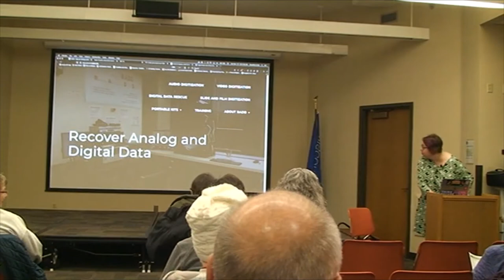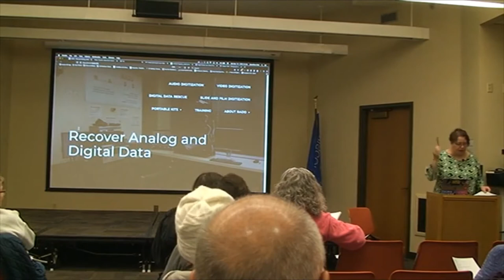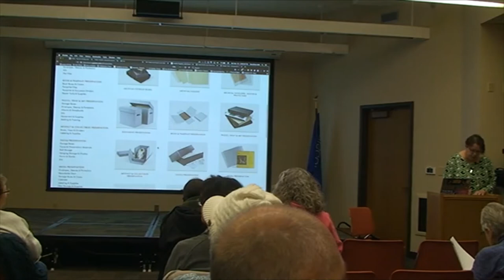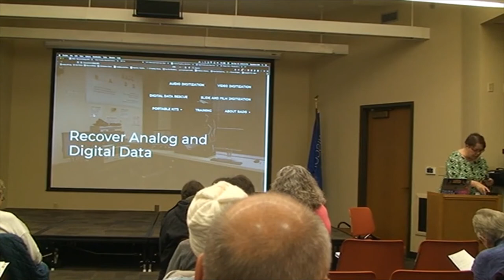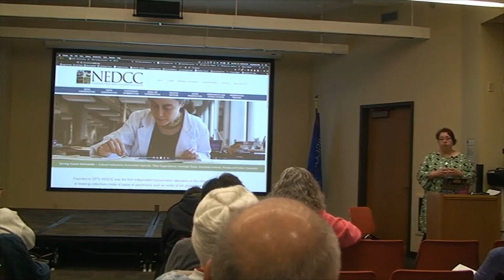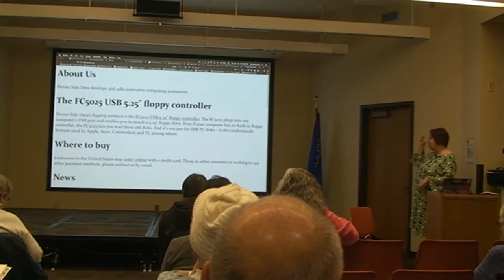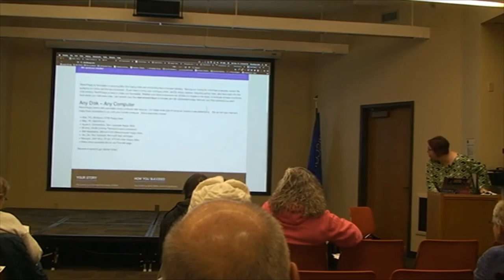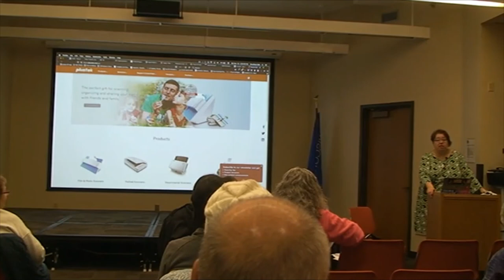Saving Your Digital Stuff: Your Family History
Most family scrapbooks are priceless. Very few things are worth more. With technology making a more prominent role in people's lives, families have been saving keepsakes and photos digitally.  In her talk "Saving Your Digital Stuff: Your Family History," Ms. Salo talked about how to convert various analog and digital files into more current mediums and how to ensure long-term storage of our most prized keepsakes.

Dorothea Salo teaches about digital information in the iSchool at UW-Madison: everything from online privacy and security to relational-database design. She has also built “Recover Analog and Digital Data” (RADD) to save personal, family, and community history in Wisconsin from decaying 20th-century media such as VHS tapes and floppy disks. Her professional interests include copyright, scholarly communication, and digital preservation.